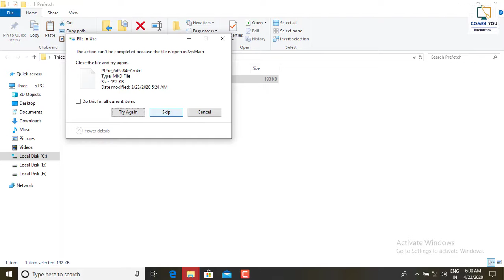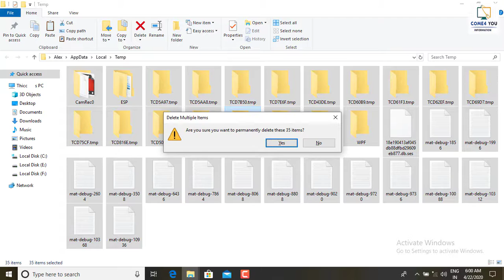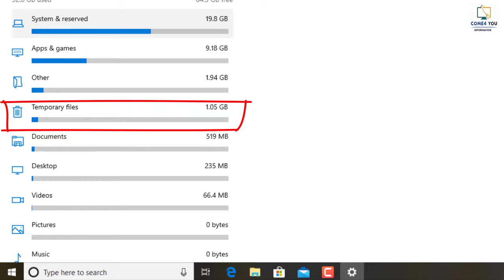5 ट्रिक से करे कंप्यूटर को फास्ट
कैसे आप अपने कंप्यूटर को फास्ट कर सकते हैं यदि आपने कंप्यूटर स्लो चल रहा है तो आप इस वीडियो को देखने के बाद अपने कंप्यूटर की स्पीड में बहुत ज्यादा वृद्धि करेंगे यह मेरा आपसे वादा था इस वीडियो में आपको 5 तारीख है जिसके माध्यम से आप अपने कंप्यूटर को काफी अच्छे से तेजी से ला सकते हैं थैंक यू सो मच वीडियो में देखने के लिए हमारे दो चैनल है आप दोनों चैनल को सब्सक्राइब कर सकते हैं
Instagram par follow - Come4you17
Instagram par follow - Studysecret17